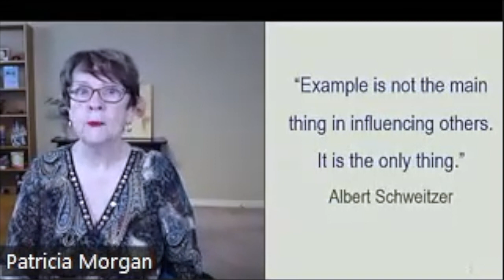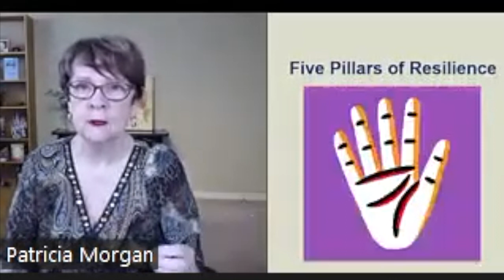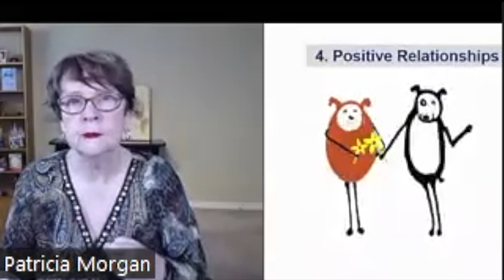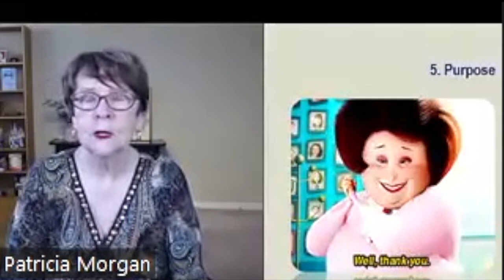Unlock Your People's Potential by Role Modeling Emotional Resilience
This video is about the power of role modeling resilience as a people booster; that is the impact you can have on others. 5 aspects of resilience are explored:
1) Self-awareness
2) Being Mindful
3) Practicing Self-care
4) Developing Positive Relationships
5) Having a Purpose

Resilience is the ability to deal with or bounce back in response to distress, loss, change or adversity. My body of work is focused on boosting people's personal resilience at work and home. To discover more about my resiliency programs and therapeutic counselling, and to discuss possibilities go

And, of course, I would be delighted if you left a message below. I will be sure to respond!

Here is my bio:
Patricia Morgan is often referred to as the Spunky Seniorpreneur. Her ability to provide bite-sized knowledge nuggets for resilience has helped many people emerge stronger after facing unthinkable challenge.

With a MA in Clinical Psychology, she has authored several books on resilience and stress management, including From Woe to WOW: How Resilient Women Succeed at Work and Frantic Free: 167 Ways to Calm Down and Lighten Up.
Patricia is proud that her father served during World War II and is one of those war babies, baby boomers.

Patricia is a recipient of Global TV’s Woman of Vision award and the Canadian Association of Professional Speakers’ Spirit of CAPS award for her contribution to the Canadian speaking industry. She is described as a therapeutic counsellor, speaker, author, mentor, mother to three, grandmother to five . . .  and happily married most days.